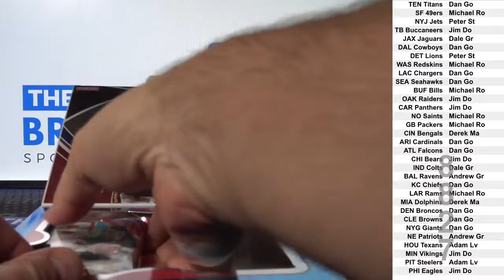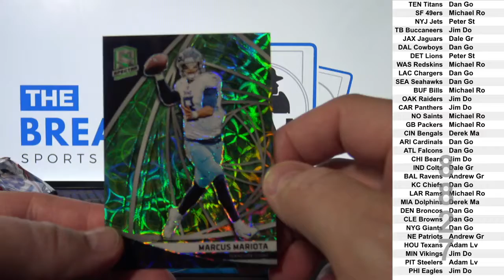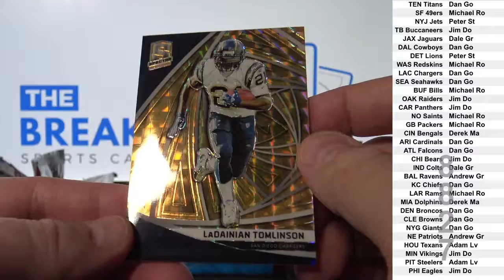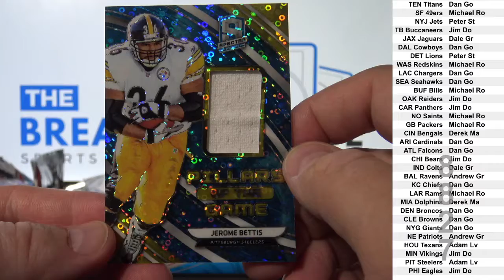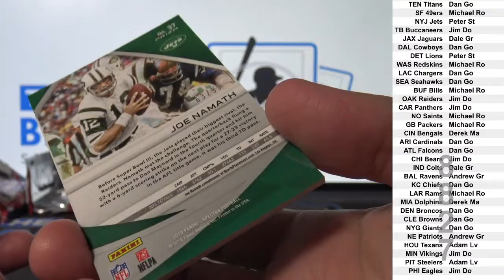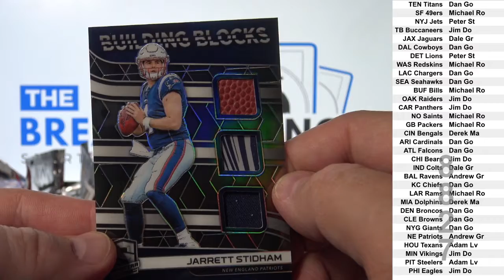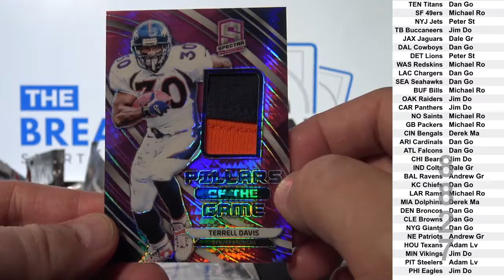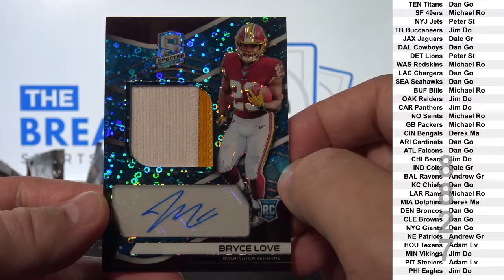1 Box of 2019 Panini Spectra Football (Break ID: 8827)